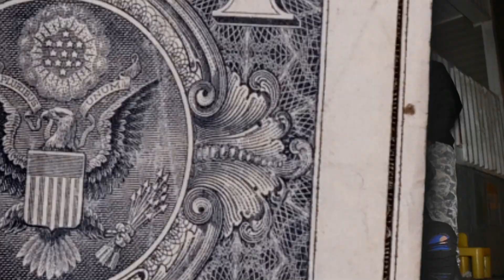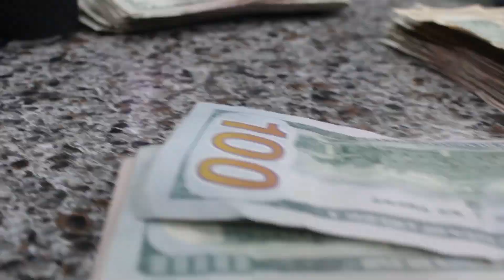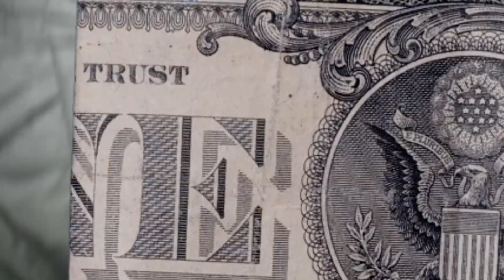700 Hood Hendrix - 2 Phones ( Music Video )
700 Block Ent x Rich Hood Society Proudly Presents : 700 Hood Hendrix and his debut single "2 Phones"